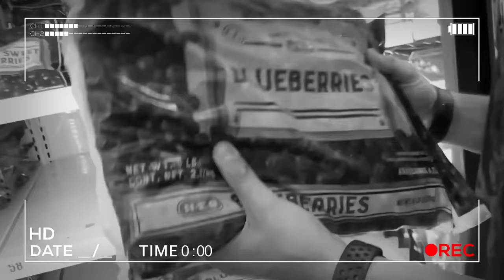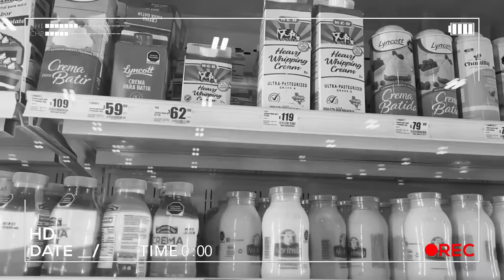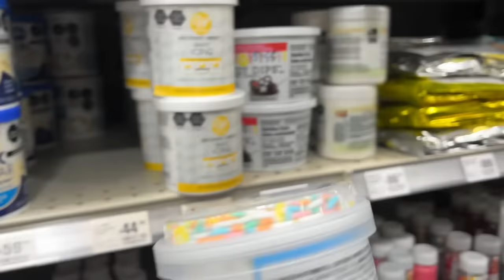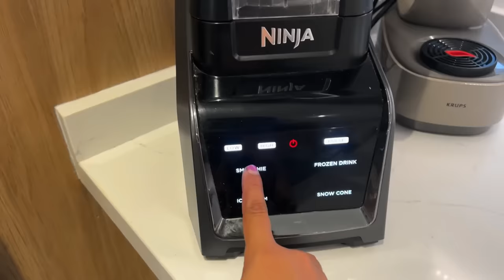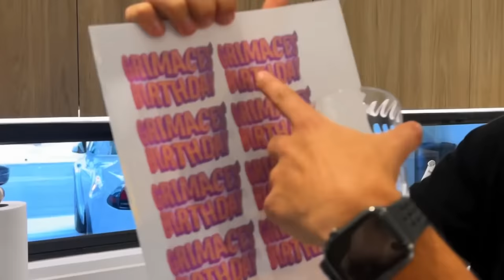Probamos la BEBIDA de GRIMACE en la Vida Real | Family Juega